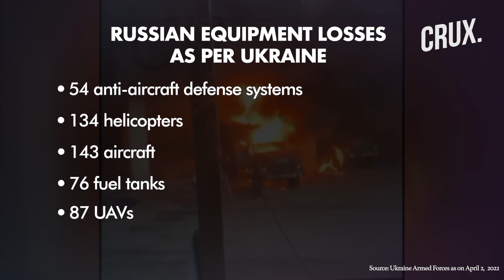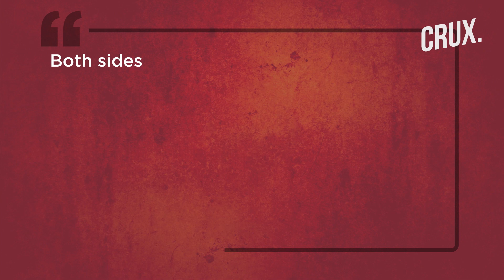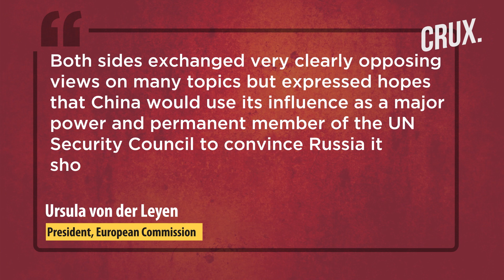Russia Running Out Of Kh-55 Cruise Missiles Amid Ukraine War, Will China & Iran Come To Putin’s Aid?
Russia is reportedly facing a shortage of missiles, tanks and aircraft as its invasion of Ukraine drags on. Reports say engines of Russian helicopters and key components for warships, cruise missiles and the majority of fighter jets come from Ukraine. The Ukrainian factories, which also produce parts for tanks and ground to air missiles, no longer supply Putin’s forces. Russia is likely to seek help from China and Iran to restock its military supplies. Watch the video to find out will Iran and China help Russia.

00:00 - Introduction
01:26 - Russia Running Out Of Weapons
02:36 - Impact Of Russian Sanctions On Russia
03:13 - Will China Help Russia?
04:43 - Will Iran Help Russia?